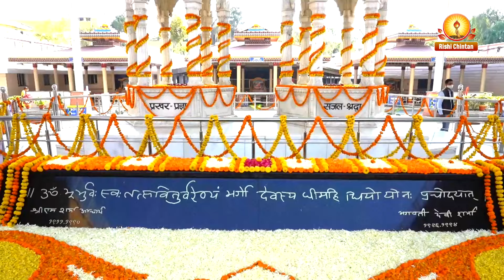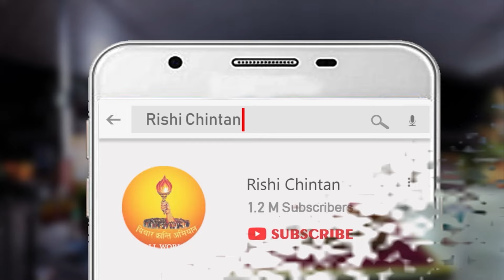जांच रिपोर्ट से चिकित्सक भी चकित | Janch Report Se Chikitsak Bhi Chakit | अदभुत,आश्चर्यजनक